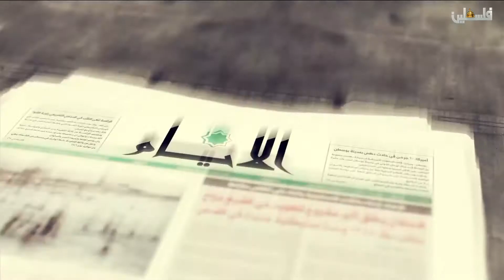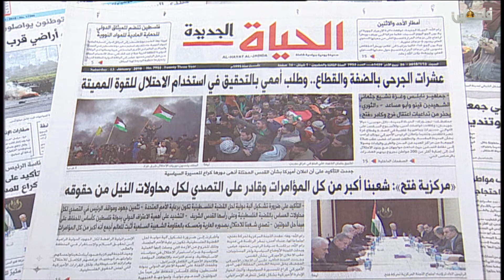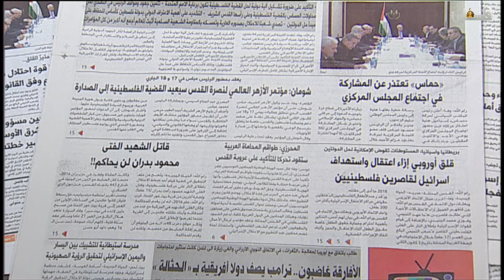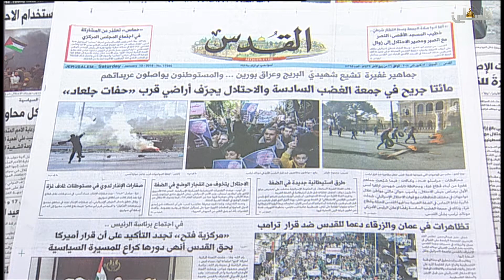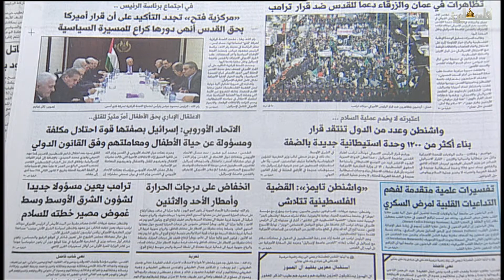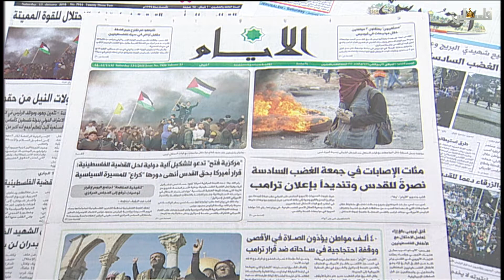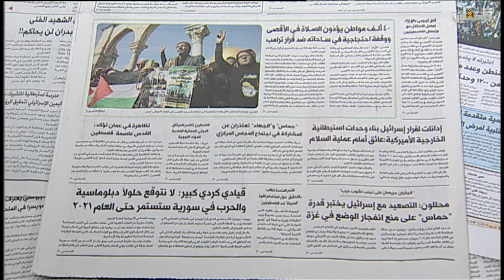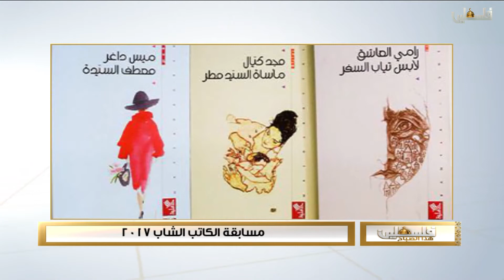فلسطين هذا الصباح - 13/1/2018 ج1